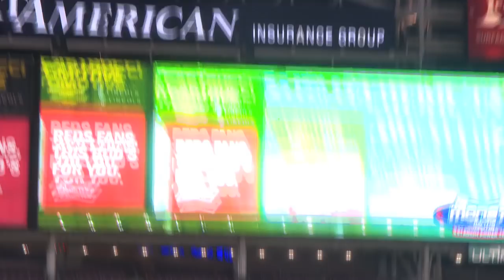Monsta Athletics; Cincy Power Tour 2018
Monsta Athletics, Monsta Milita Stadium Power Tour.
Great American Ball Park, Home of the Cincinnati Reds,
July 27, 2018  Results:
Flip Washington: 11
Dan “ D-Mack “ McClement: 9
Tim “ T-mart “ Martinez:  9
Ryan “ D-Train “ Dacko:  9
Chris “G-Man“ Greinert: 6
Partick Floyd Foster:5